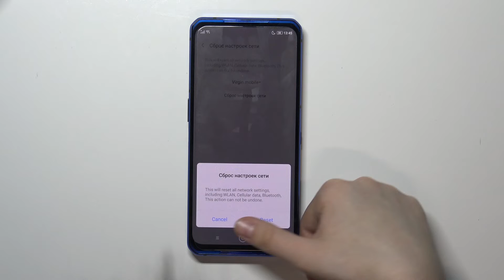Lenovo Legion Phone duel | Как скинуть сетевые параметры на Lenovo Legion Phone duel?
Чтобы вы могли узнать больше любопытной информации о ХХХ, мы оставили ссылку на наш сайт

Всем привет, дорогие друзья, в сегодняшнем видео мы поговорим о сбросе настроек сети в смартфоне Lenovo Legion Phone duel. Сброс настроек сети в Lenovo Legion Phone duel, вернёт состояние настроек сети к заводскому состоянию. Сбросив настройки сети в Lenovo Legion Phone duel, вы также сможете решить некие проблемы связанные с ними. Подключение к сети может иногда зависать и чтобы исправить эту проблему, мы сняли это видео где покажем как на Lenovo Legion Phone duel сбросить настройки сети.

Как сбросить настройки сети в Lenovo Legion Phone duel? Как удалить все настройки сети на Lenovo Legion Phone duel? Как вернуть состояние настроек сети в исходное состоянию в Lenovo Legion Phone duel? Как в Lenovo Legion Phone duel исправить проблемы с сетью?